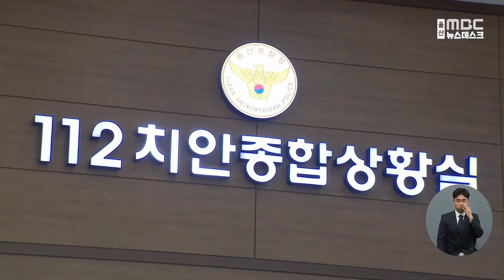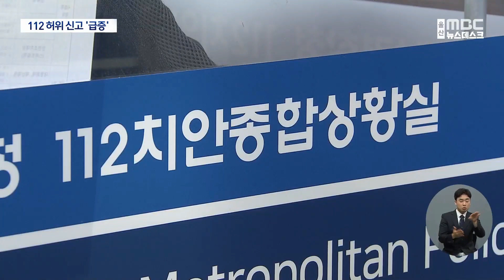내연녀 찾겠다며 112 허위 신고..경찰 엄중 대응(2023.10.17/뉴스데스크/울산mbc)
연락을 끊은 내연녀의 행방을 확인하려고 아내가 연락이
안된다며 허위 신고를 한 50대가 입건됐습니다. 경찰은
이같은 허위 신고에 엄중 대응하기로 했습니다.